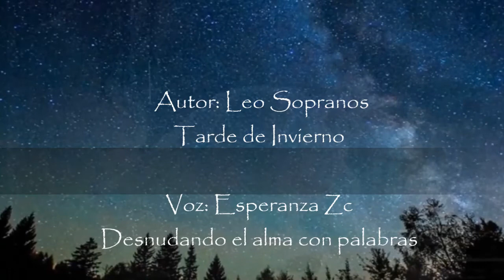Tarde de Invierno Leo sopranos (Propuesta de reconocimiento 2018/7)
Puedes seguir las obras del Autor a través de
Página de facebook: Reflexiones de Soprano

Obra: Tarde de Invierno
Autor: Leo Sopranos
Voz: Esperanza ZC
Edición: Esperanza Zc y Lorena Fernandez
Desnudando el alma